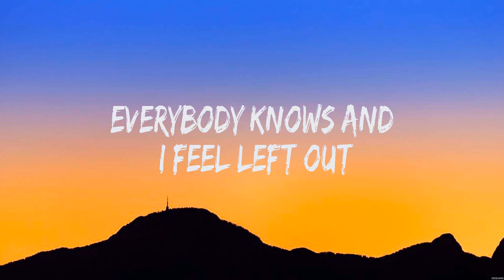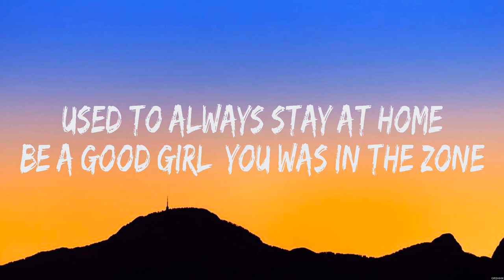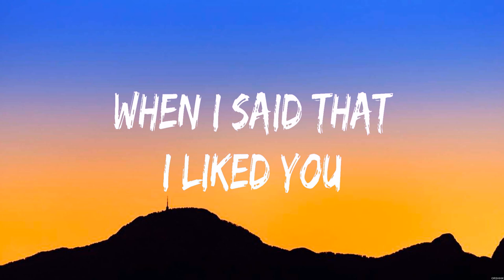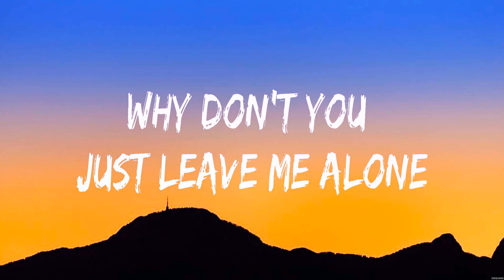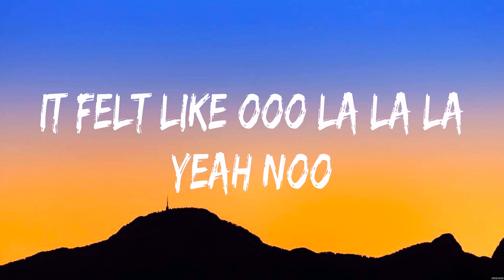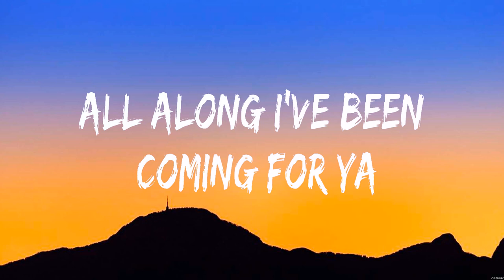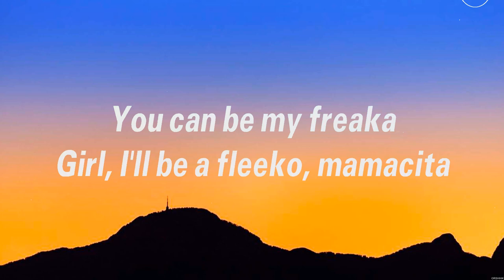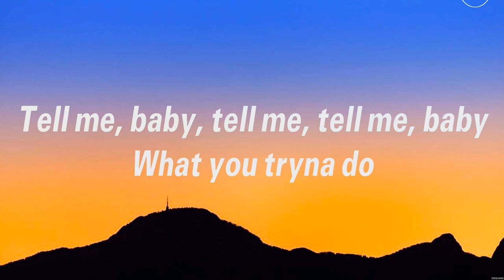Drake Hotline Bling Lyrics Confetti, Shawn Mendes, Camila Cabello, Bruno Mars #5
Drake - Hotline Bling (Lyrics) Confetti, Shawn Mendes, Camila Cabello, Bruno Mars

1. Drake - Hotline Bling
2. Confetti - Ghost
3. Shawn Mendes, Camila Cabello - Señorita
4. Bruno Mars - That's What I Like